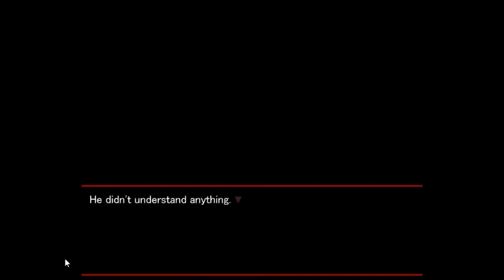Let's Play: Togainu no Chi #60/ Shiki's Route #5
"It's like Riki and Iason all over again."
BL Visual Novel LP #2
This is the first of Nitro+Chiral's BL visual novels.   In post-apocalyptic Japan, Akira is sent to the lawless city of Toshima to participate in a deadly game.